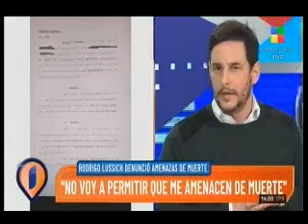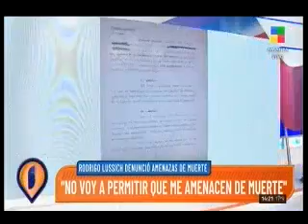Fuerte descargo de Rodrigo Lussich en Intrusos tras las amenazas que recibió por los escandalones